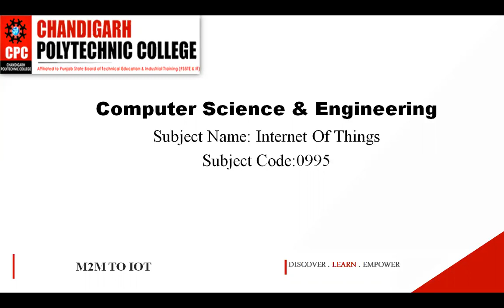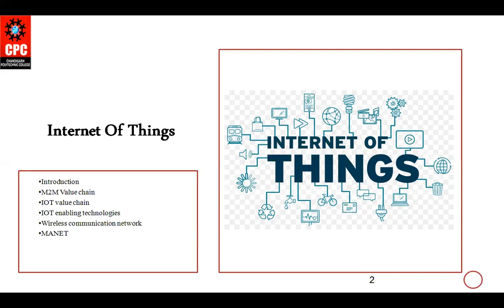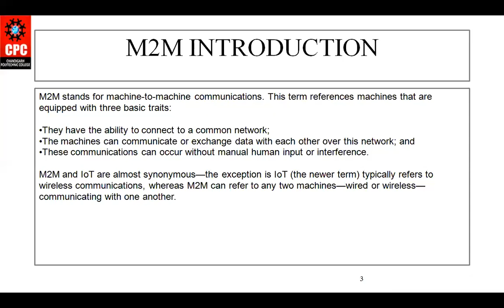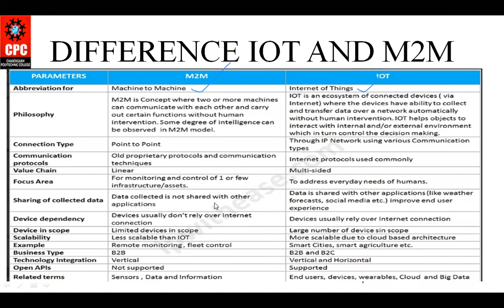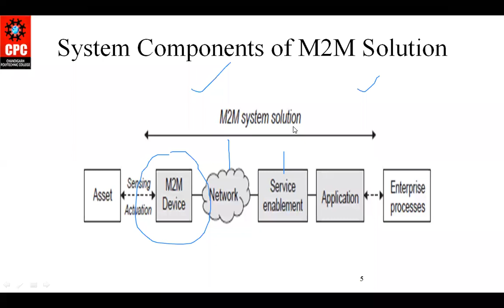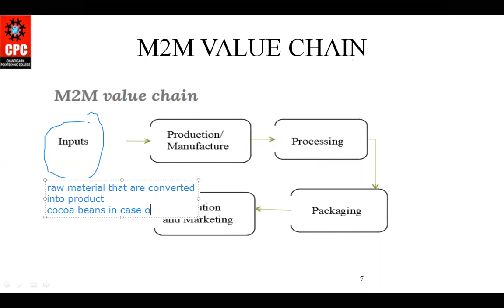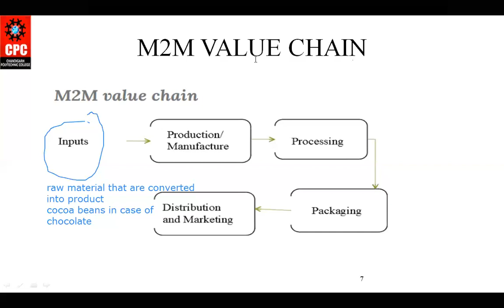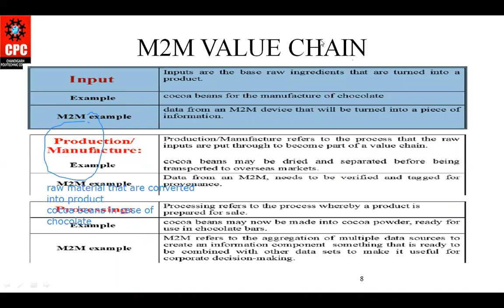M2M Introduction and value chain DEEPIKA KUMAR